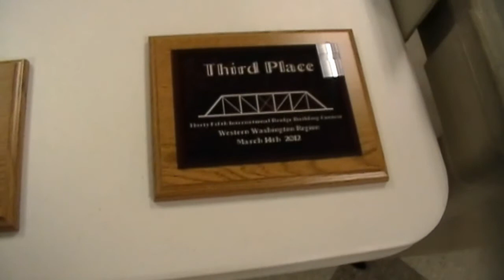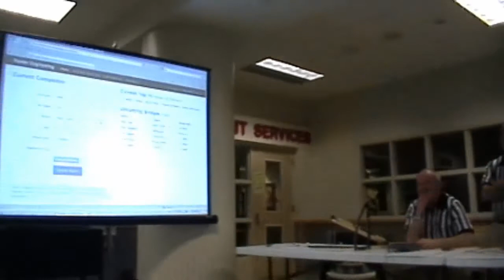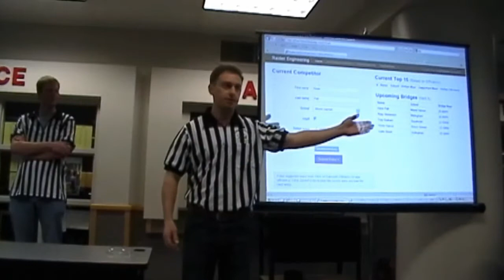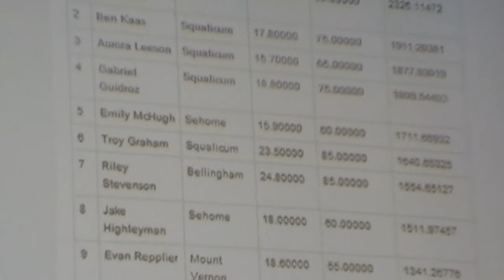2012-03-14 Western Washing Regional Bridge Building Competition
Riley's bridge.